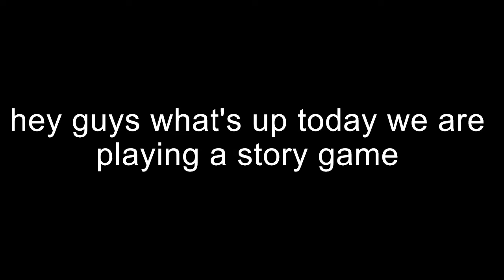cruise story game thing plz just watch it